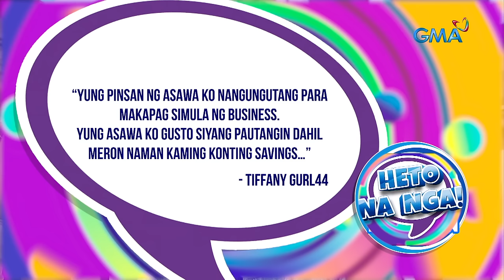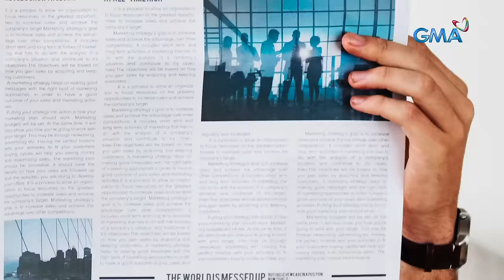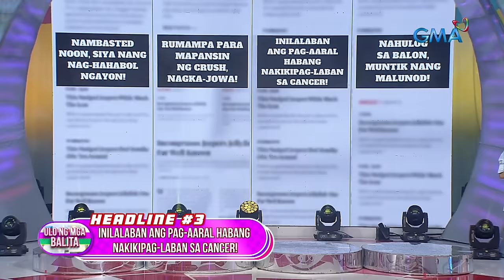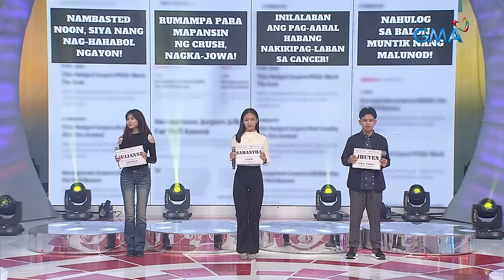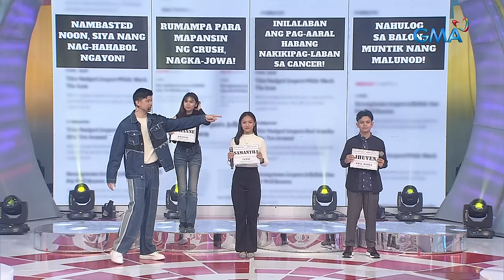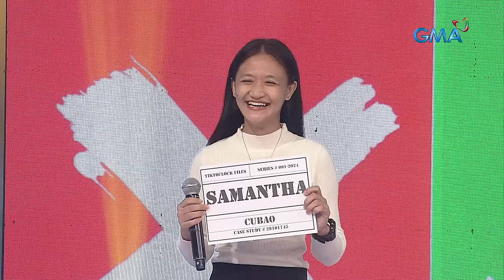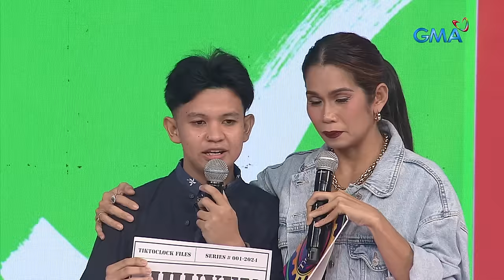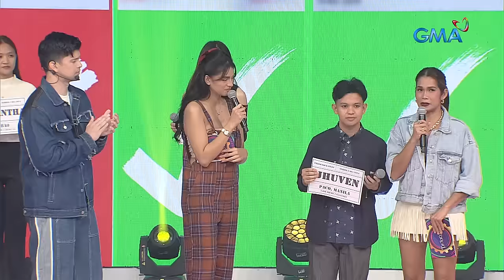TiktoClock: Rayver Cruz at Liezel Lopez, KAKAIBA ang CHEMISTRY?! (Full Episode)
Aired (January 15, 2024): Bago sila mag-agawan ng asawa, nakipagchismisan muna ang ‘Asawa Ng Asawa Ko’ stars na sina Liezel Lopez at Rayver Cruz! Effective ba ang chemistry nila para malagpasan ang mga chika?